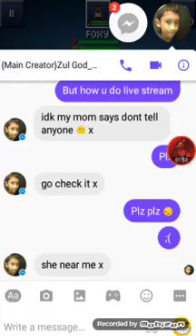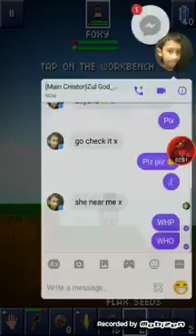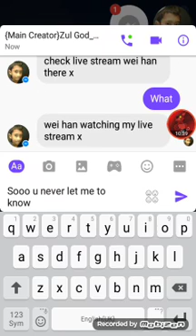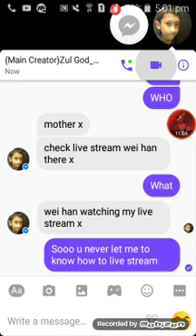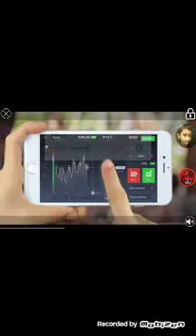Ep 1 block heads new game/world